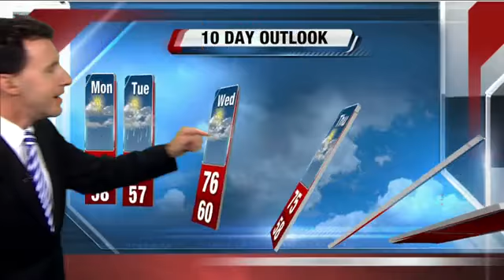Michael Fish's 10PM Storm Team Forecast 07/28/14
Michael Fish has your Milwaukee Storm Team Forecast and 10-day outlook for the night of Sunday, July 28, 2014!